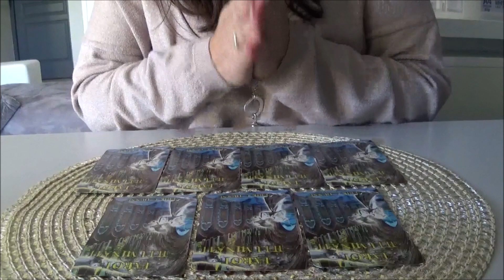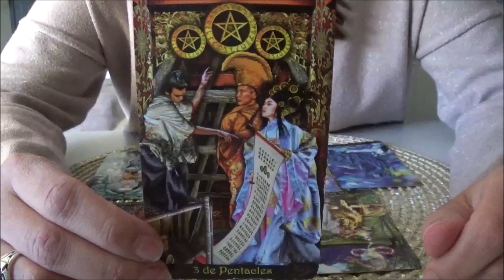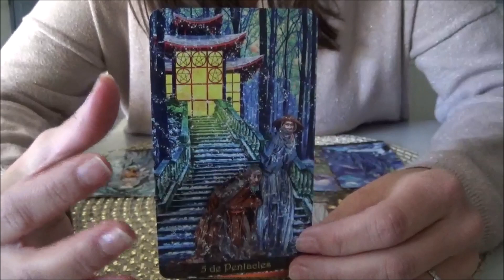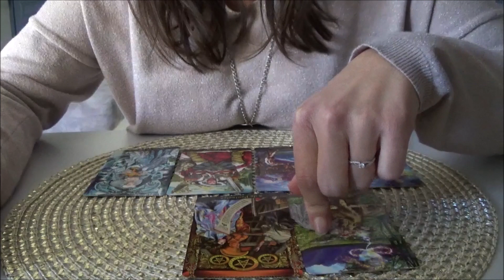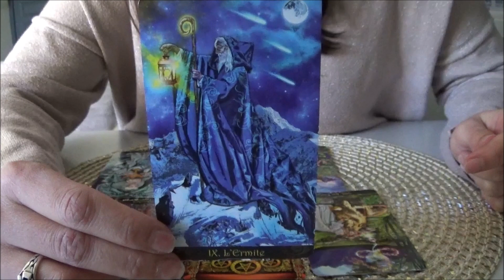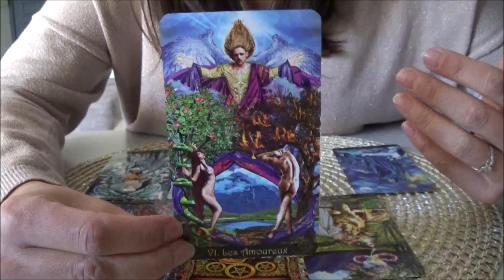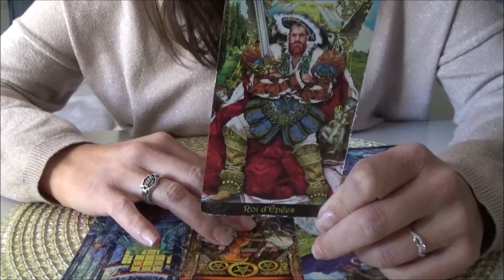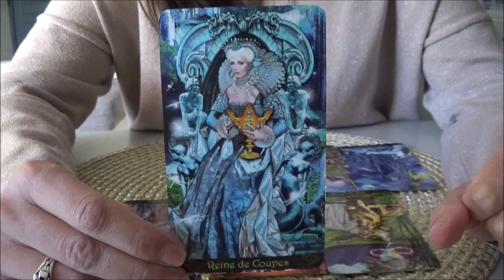VIERGE - Janvier 2021 🎁 "Une force incroyable"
TAROTS sur cette chaine:
TAROT ILLUMINATI par Erik C. DUNNE
L'Heritage du TARO DIVIN par Ciro MARCHETTI
Histoires de Sorcière Tarot de D. BLAKE et E. ALBA

Coralie 💖